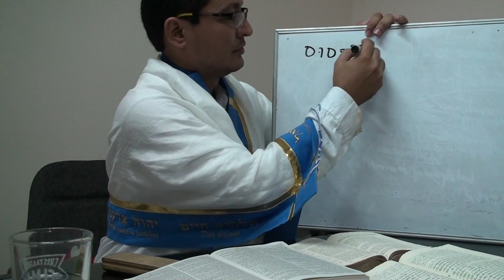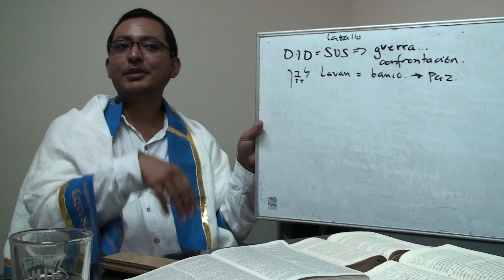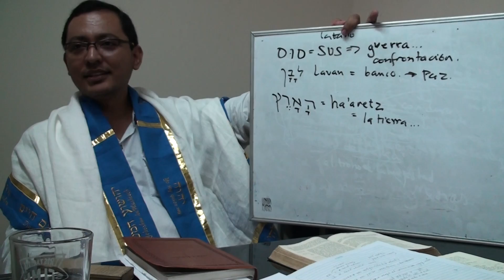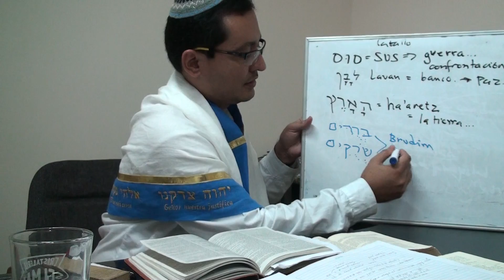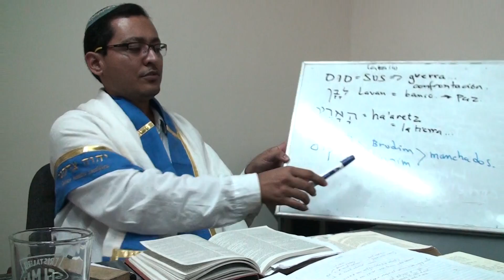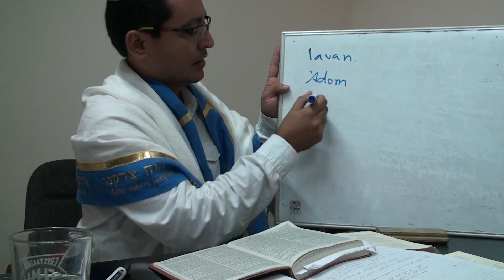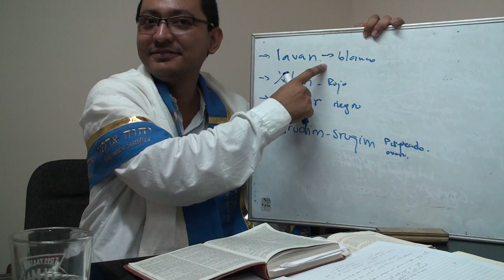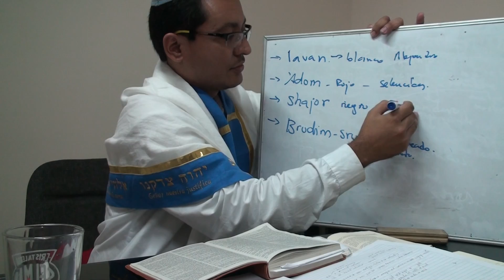Parte 15 La revelación de Yehoshúa' Hamashíaj: Los cuatro caballos, la era de los imperios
Exposición del contenido del capítulo 6 tocante a los sellos. Se enfatiza en el significado de los 4 caballos, sus colores y los jinetes. queda introducido el sexto sello.